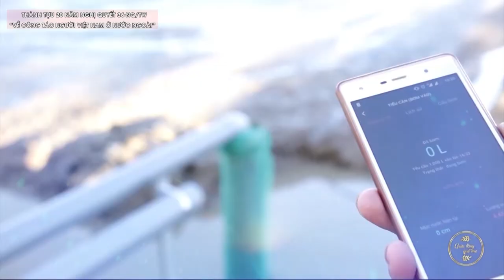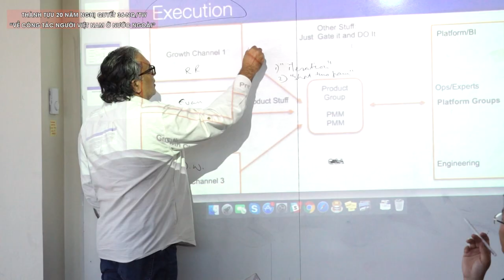20 năm Nghị quyết 36 - Phát huy nguồn lực Kiều bào xây dựng đất nước | VTC10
VTC10 | Ngày 26/3/2004, Bộ Chính trị, BCH Trung ương đã ban hành Nghị quyết 36 về công tác đối với người Việt Nam ở nước ngoài. Trong đó nhấn mạnh tăng cường các biện pháp cụ thể nhằm tạo điều kiện thuận lợi cho đồng bào về thăm đất nước, người thân, đầu tư, kinh doanh, hợp tác khoa học - công nghệ, hoạt động văn hóa - nghệ thuật. Hai mươi năm đi vào thực tiễn Nghị quyết 36 đã phát huy được sức lan tỏa mạnh mẽ, trở thành nhịp cầu góp phần gắn kết chặt chẽ người Việt Nam ở nước ngoài với Tổ quốc.